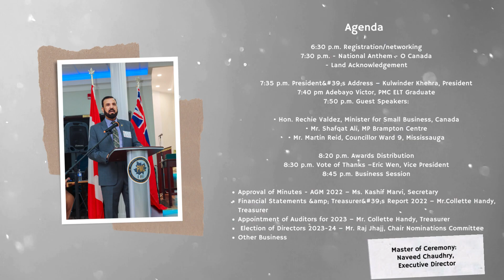Annual General Meeting 2023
Peel Multicultural Council Annual General Meeting- NOV 2023

The PMC is an organization that aspires to provide leadership among non-profits and to integrate and coordinate services to best serve clients in the Peel Region.
The Following are core PMC values: Welcoming, Inclusive, Client-focused, Accountable, Innovation, Excellence, Empowerment, Diversity, and Leadership.
Our Main Services are providing settlement and integration services to newcomers to Canada. Our services include English classes (LINC), Enhanced Language Training (ELT), Job Search Workshops (JSW), Newcomer Settlement Program (NSP), Community Connections for adults and youth, Oath services and many more.